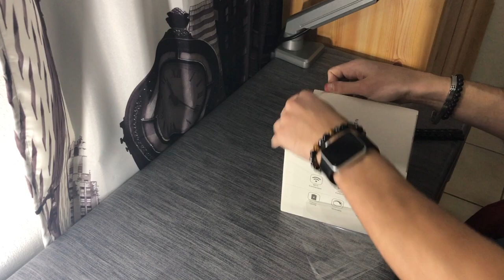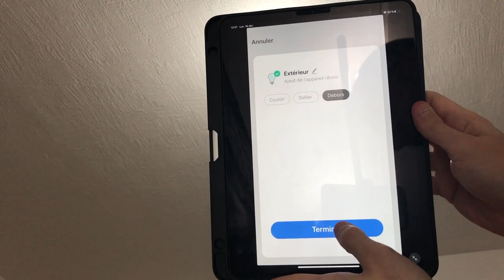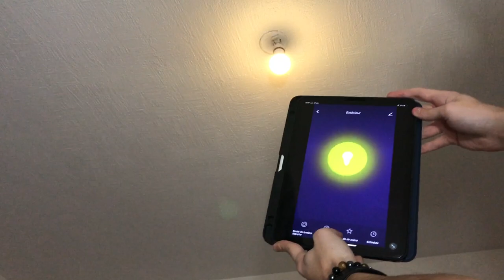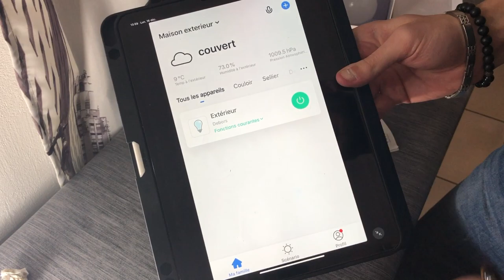Ampoule LED intelligente WiFi E27 compatible avec Google Home et Amazon Alexa Teckin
▼▼ Lien ▼▼

▼▼▼▼-DESCRIPTION-▼▼▼▼

▼▼ Ajoute Moi !! ▼▼